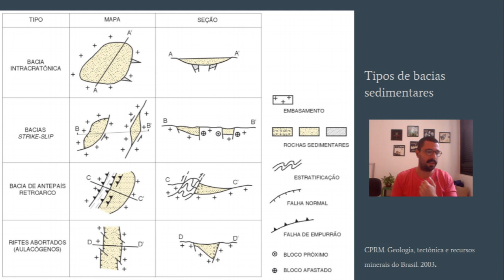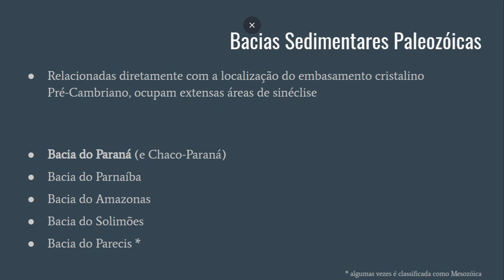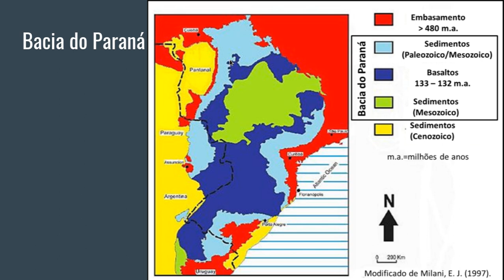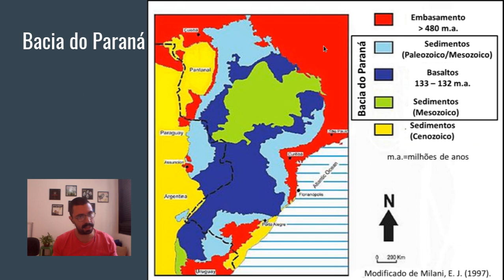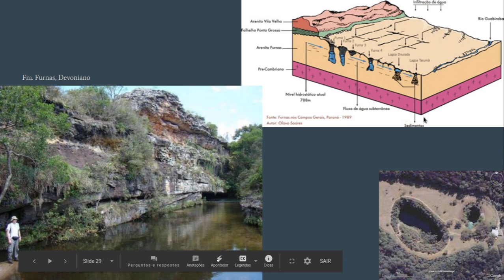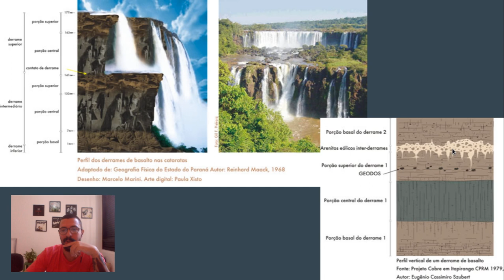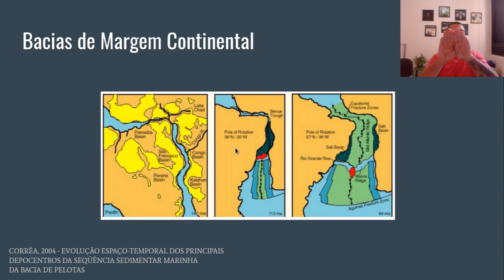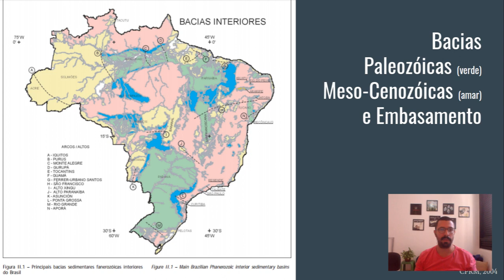Fanerozoico no Brasil: Bacias Sedimentares, Colunas Estratigráficas e Margem Continental [GB 4]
Hoje falamos sobre o Fanerozoico do Brasil, com destaque para as Bacias Sedimentares do Paleozoico e de Margem Continental através de colunas estratigráficas e exemplos.

Para compreender o quadro geral, recomendo assistir toda a série de videos de Geologia do Brasil:

O video finalizou meio abruptamente porque passou uma "carreata contra a quarentena", por mais absurdo e irresponsável que isto seja (mas fica aí o registro histórico da irracionalidade que  atravessamos nos dias atuais). Haverá um próximo video com o fechamento desta série.

Bons estudos e um abraço!

_o TERRA001 é um laboratório, um canal e um diário de bordo: espaço para conversas, discussões, estudos dirigidos, documentários, entrevistas e relatos exploratórios de um terráqueo a bordo de nossa primeira e única espaçonave (ao menos por enquanto, né Asimov?)

_sobre o que é?
divulgação científica, educação, tópicos socioambientais, inovação, impacto positivo, cultura, ficção científica e futurismo.

TERRA001.org